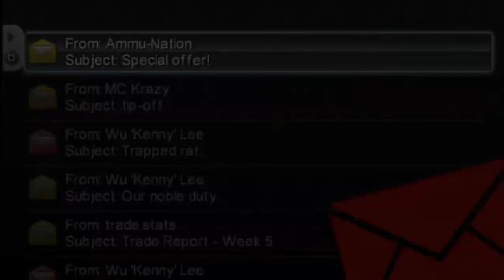Clear The Pier (GTA ChinaTown Wars) Walkthrough #63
Grand Theft Auto: Chinatown Wars is a video game developed by Rockstar Leeds, originally made for for the Nintendo DS, released on Sony PSP in slightly different version, and later released on iOS and Android smartphones and tablets. It was released for the DS in North America on March 17, 2009, and March 20, 2009 in Europe. It became available on PlayStation Portable on October 20, 2009 with upscaled widescreen graphics, improved lighting, and new story missions. An Apple iOS version of Chinatown Wars was released on January 17, 2010. An Android version was released on December 18, 2014. The game is set in Liberty City - a year after the events of Grand Theft Auto IV, with a story focusing on the Triads, and protagonist Huang Lee, the twenty-five year old nephew of Lee Family head Wu Lee. In addition, the separate state of Alderney does not appear in the game.

Playstation Portable: Disc Only
Nintendo DS: Disc Only